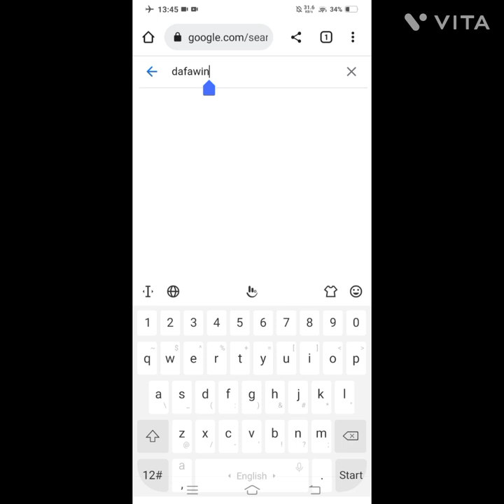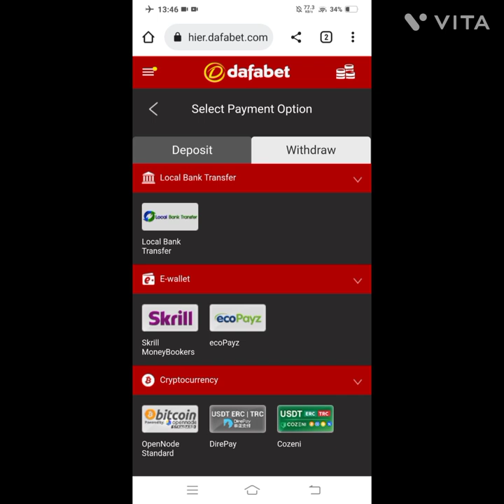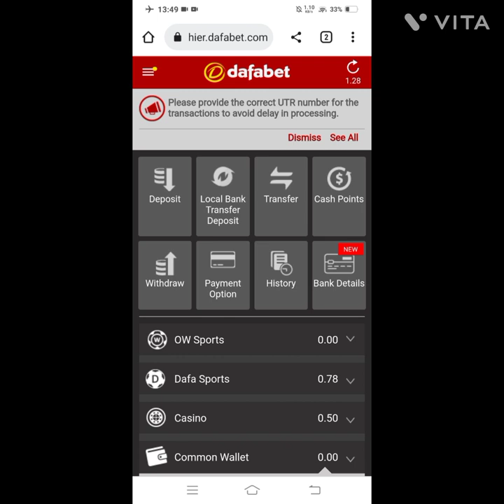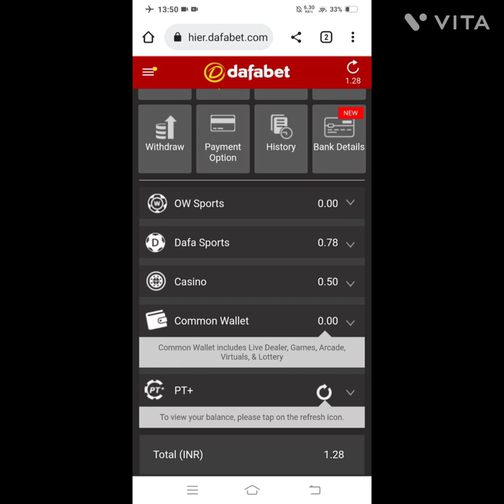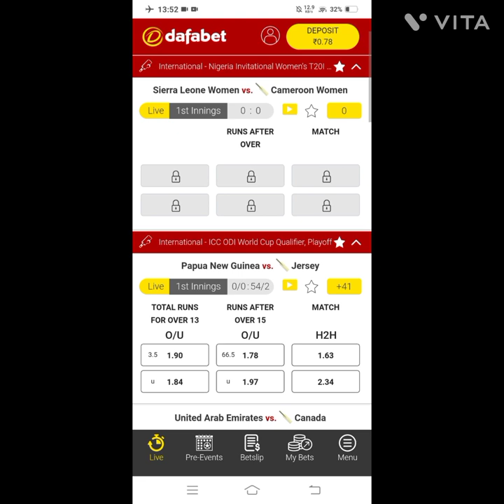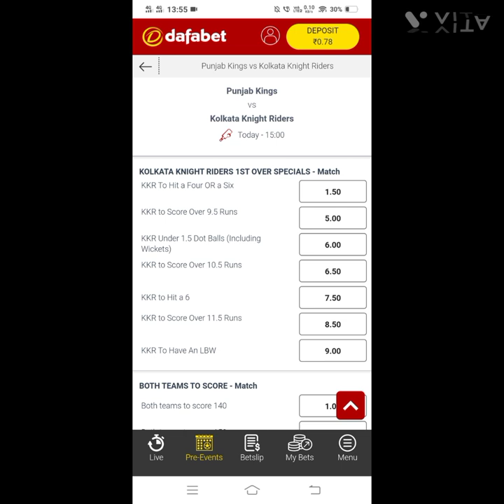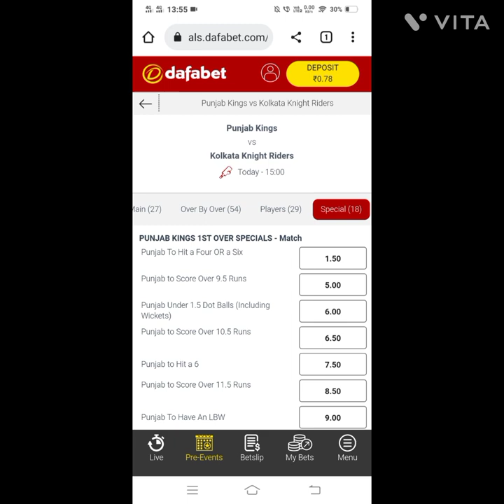HOW TO WITHDRAW FROM DAFABET TELUGU 2024|100%Withdrawal from dafabet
For any dafabet problem regarding dafabet  HLV DOCUMENTS, withdrawals, dafabet deposit, dafabet name and date of birth change information,withdrawal through bitcoin, PAN AND PANCARD SELFIE.,BONUS WAGERING,